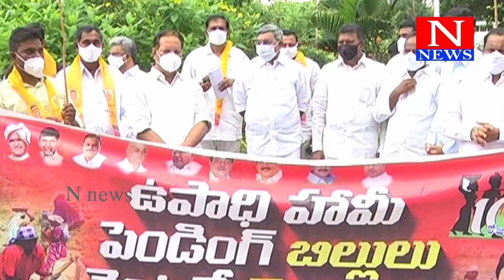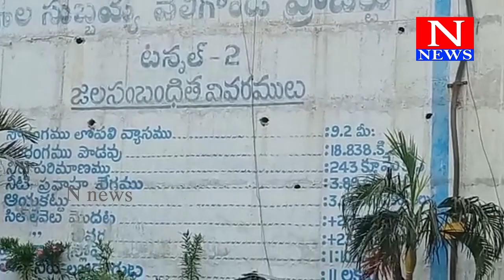13TH JULY News Bulliten || N News Andhra Pradesh || Ap News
Watch: 13TH JULY News Bulliten || N News Andhra Pradesh || Ap News